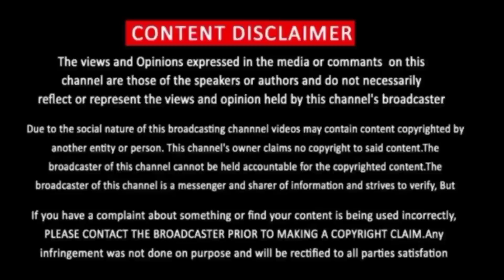Maanbumigu Marumagan Movie Review Tamil | Tamiltalkies |Maanbumigu Marumagan Movie Review Bluesattai